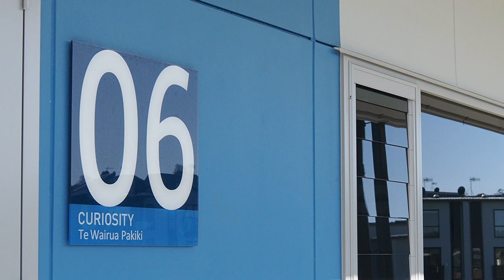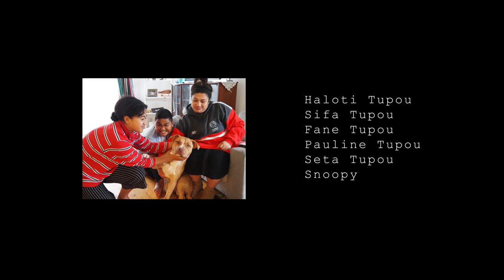PYSFC 2023 - Hounga 'ia - A film by Mele Tupou - St Pius X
Our awards night for Auckland will be held on Saturday 05 August at the Due Drops Events Centre in the BNZ Theatre. Entry is free and is open to the general public so come and support the next wave of Pasifika Storytellers.

' Hounga 'ia '
A DOCUMENTARY BY: Mele Tupou
SCREENPLAY: Mele Tupou
SCHOOL: St Pius X
CLASS:  Year 8
DIRECTOR: Mele Tupou
CAMERA: Audrey Aitiope
SOUND: Audrey Aitiope
EDITOR: Audrey Aitiope
LEAD SUBJECT: Haloti Tupou

The short film with the most viewing time (Total minutes watched) will win the PEOPLES CHOICE AWARD which is a PS5-GOD OF WAR RAGNOROK CONSOLE.
Cut off time is 12am Wed 02nd Aug 2023.
The PS5-GOD OF WAR RAGNOROK CONSOLE will be awardsed at the ALOFA Awards night on Sat 05 Aug.